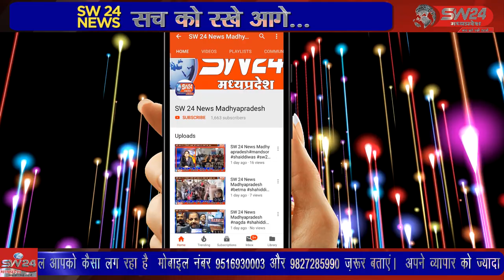indore- इंदौर शहर के प्राणी संग्रहालय में करोड़ो रुपयों की लागत से फिश एक्वेरियम बनाया जाएगा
मध्य प्रदेश के इंदौर शहर के प्राणी संग्रहालय में करोड़ो रुपयों की लागत से फिश एक्वेरियम बनाया जाएगा, जुह प्रभारी डॉ उत्तम यादव ने कार्यालय में मीडिया को बताया की जानकारी के मुताबिक इस एक्सवेरियम मे कई प्रजातियों की मछलियां एक्वेरियम में रहेंगी। इंदौर से ब्यूरो राकेश सच्चर के साथ सतीश शर्मा की रिपोर्ट